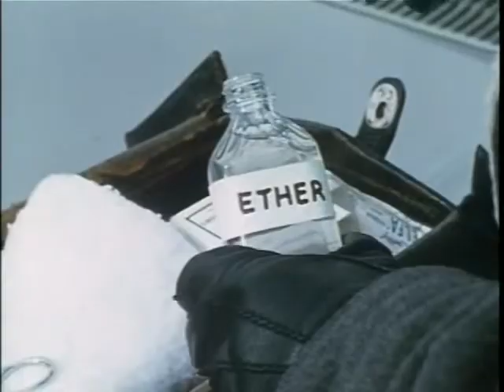S01E37 The Forest Rangers- Dentists Dilemma episode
The "Esmee Mining Corp" has a dentist who steals a gold shipment from them.
1963
Producer Ted Holliday
Directed by George McCowan and Don Haldane
Screenplay by Lindsay Galloway/ Based on a Story by Sam Joseph and Michael James
Cast: (screen order)
Rex Hagon Peter Keeley
Ralph Endersby Chub Stanley
Syme Jago Gaby La Roche
Peter Tully Mike Forbes
Gordon Pinsent Sergeant Scott
Barbara Pierce Denise LaGarde
Mervyn Drake Charles LaGarde
Jack Creley Doc Huntley (dentist)
Len Birman Benton (thug)
John Berger Frenchy